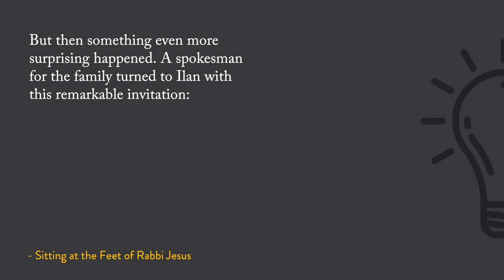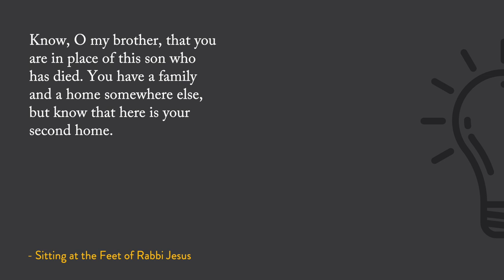Can it truly be forgiven? + Giveaway Announcement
Sitting at the Feet of Rabbi Jesus //